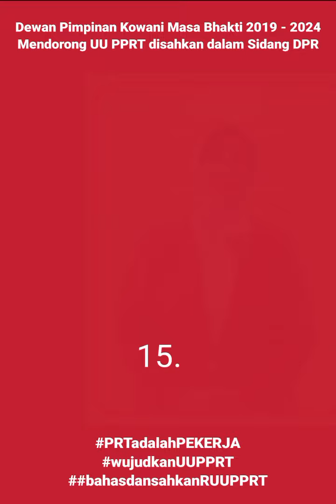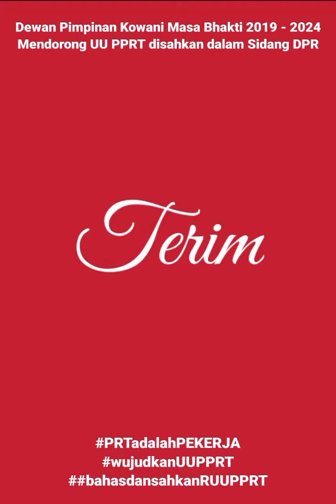KOWANI DORONG SAHKAN UU PPRT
Lima juta Wong Cilik sangat  mengharapkan dan menunggu UU PPRT disahkan.
KOWANI mendorong UU PPRT segera disahkan dalam sidang DPR.